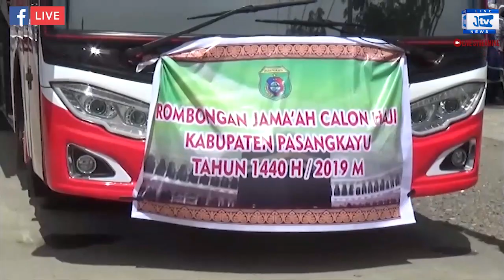Tiket Pesawat Mahal, 155 Calon Jemaah Haji Diberangkatkan Dari Pasangkayu Menggunakan Bus